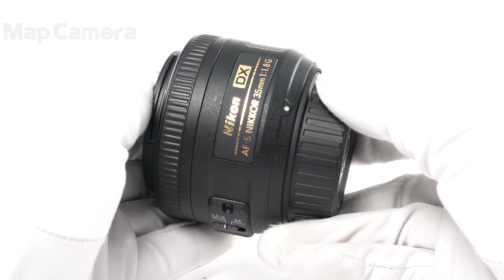Nikon AF-S DX NIKKOR 35mm F1.8G 難有品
Nikon AF-S DX NIKKOR 35mm F1.8G

【外観】外観の使用感は少ない商品です。
【商品状態・不具合について】レンズ内にクモリが発生しています。難有品のため、動作/描写等に関する保証はいたしかねます。研究用としてご活用ください。尚、付属品は記載しているもののみ付属いたします。